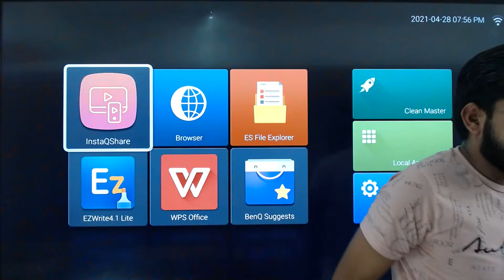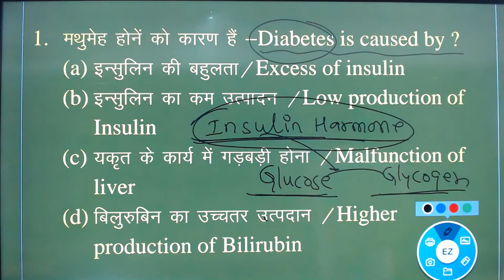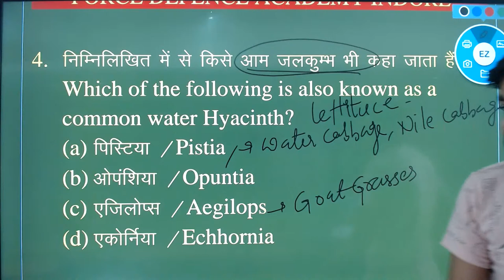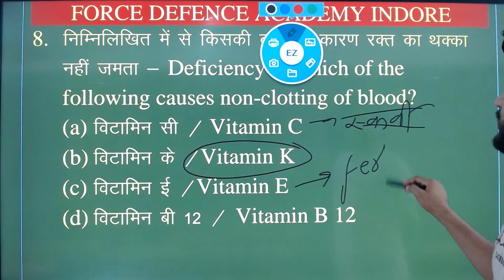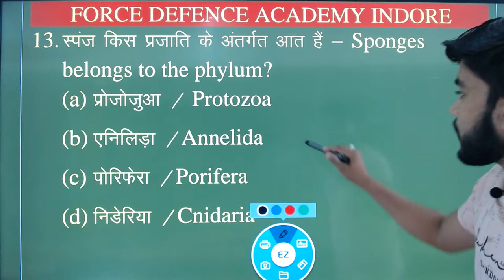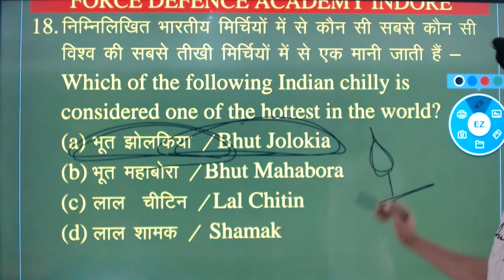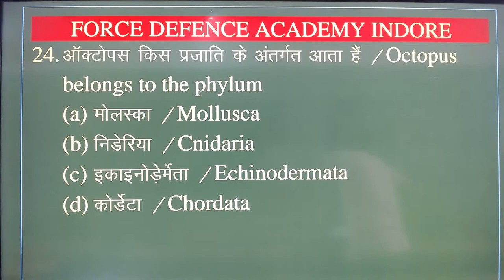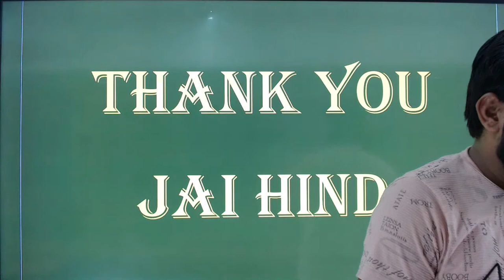Bio vaccines part-1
For upsc/nda/cds/afcat/mppsc/mpsi/ssc/army GD /railways/constable